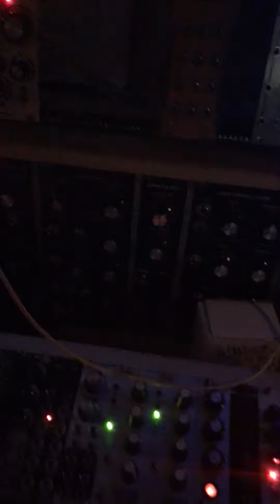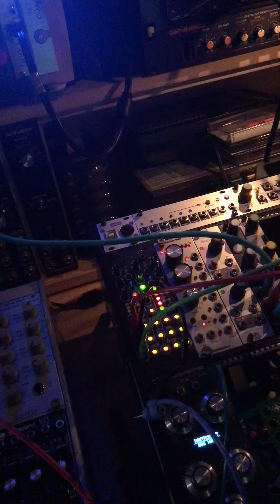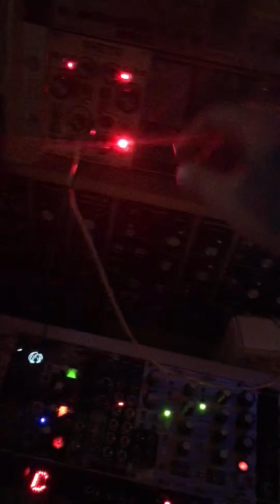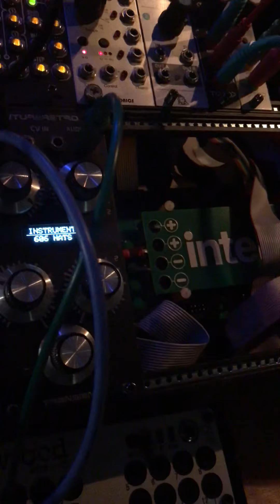Sickle - Golden abcess - 2019-07-09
Insomniac patching.